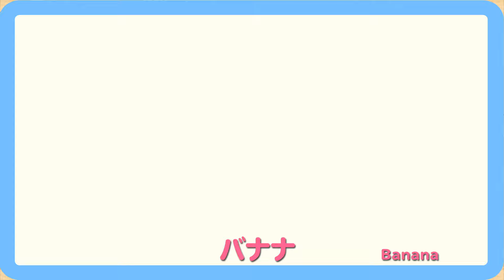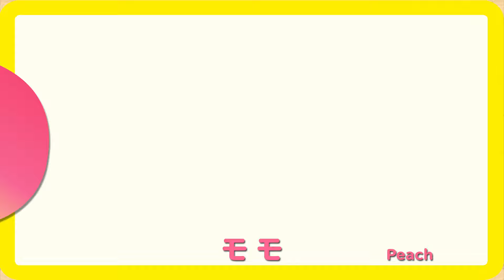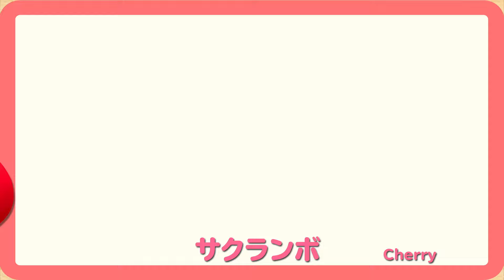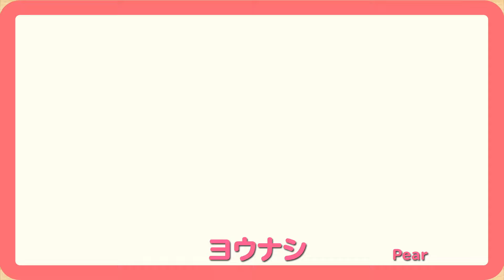【３択クイズ】くだもののなまえをおぼえる知育アニメ【赤ちゃん・子供向け】Learn fruit names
「〇〇はどれかな？」３つの中から１つを選ぶ形式で果物の名前をおぼえる知育アニメです。

〜ノッカーナアニメーションは「いないいないばあ」アニメや赤ちゃんと子供たちの知育、教育にお役立ていただけるような楽しく優しい動画作りを心がけております〜